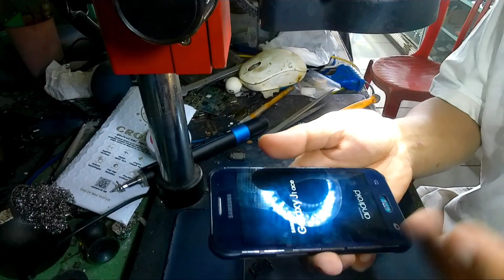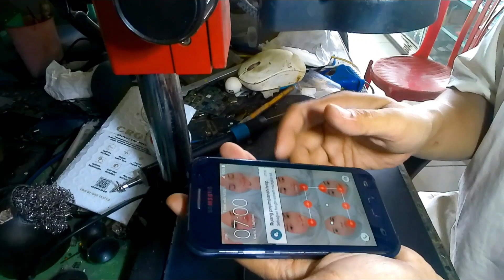SERVICE SAMSUNG J1 ACEE TOMBOL ON OFF SUDAH RUSAK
Samsung J111F tombol on off nya sudah hancur

bantu supportnya supaya channel saya ini bisa baik lagi kedepannya

terimakasih  ｡⁠◕⁠‿⁠◕⁠｡

lokasi :

ALBERT COMPUTER
JL. LETNAN TUKIRAN MANNA BENGKULU SELATAN